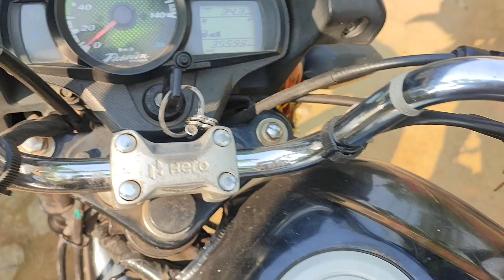bike chain cleaning | bike chain cleaning and lubrication |chain clean at home | bike chain service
bike chain cleaning and lubrication
bike chain full serviceing
my mechanical support